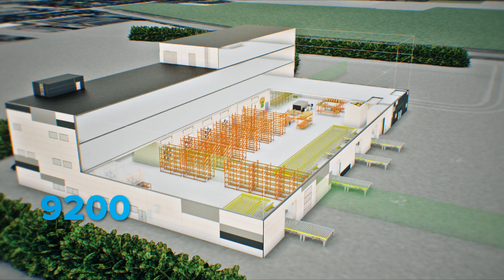ZIA CARGO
«ЖУКОВСКИЙ ИНТЕРНЕШНЛ ЭЙРПОРТ КАРГО» – кластер грузовых авиаперевозок в Международном аэропорту Жуковский.